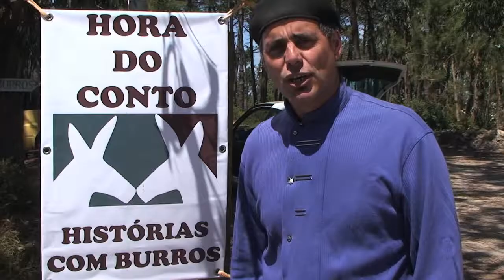110717 hora conto promo sintra